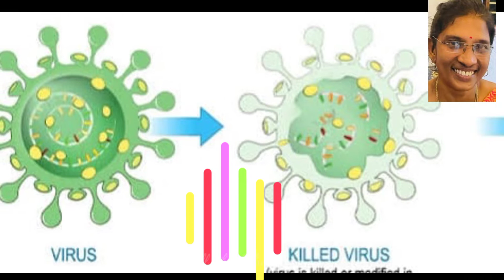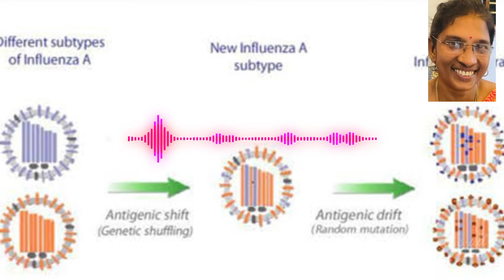Flu தடுப்பூசி பற்றி தெரிந்து கொள்வோமா ? / Facts about flu vaccine